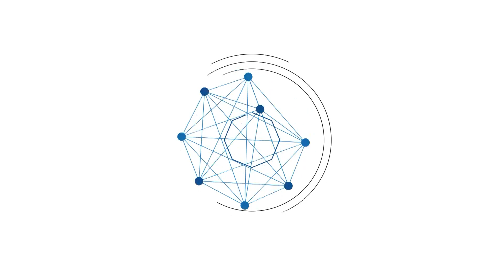Peresmian SD Alam Banua Anyar Banjarmasin, Oleh Ketua PP Muhammadiyah Haedar Nashir